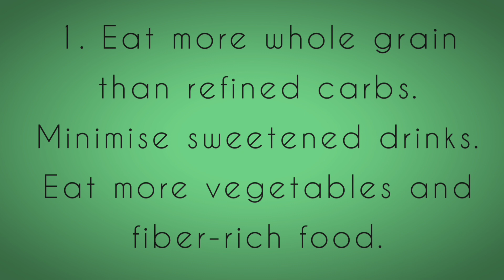Holistic Approach to Loose Stubborn Excess Fat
"Holistic Approaches for Stubborn Excess Fat Loss: Achieving Long-term Results"In this video, we explore holistic strategies to tackle stubborn excess fat. From lifestyle changes to dietary adjustments, we delve into effective methods to achieve long-term and sustainable fat loss.

"Understanding the Science Behind Stubborn Excess Fat: Key Insights for Effective Weight Management"Join us as we uncover the science behind stubborn excess fat and how it differs from regular fat. Discover key insights that will empower you with the knowledge needed to effectively manage and shed those persistent fat deposits.

"Holistic Nutrition for Stubborn Excess Fat Loss: A Step-by-Step Guide"Learn how to revamp your nutrition habits to target stubborn excess fat in this comprehensive guide. From incorporating whole foods to understanding macronutrients, we provide practical steps to optimize your nutrition for successful fat loss.